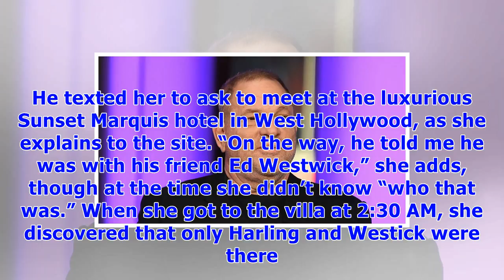Ed westwick accused of ‘aggressively groping’ 3rd actress in new ual assault allegations